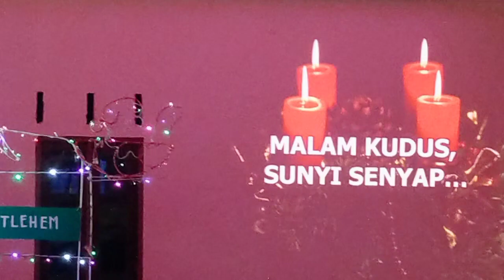Detik-detik penyalaan lilin natal || Acara Natal PGI Melawi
Detik-fetik Penyalaan lilin natal dalam acara Natal PGI Daerah Kabupaten Melawi.